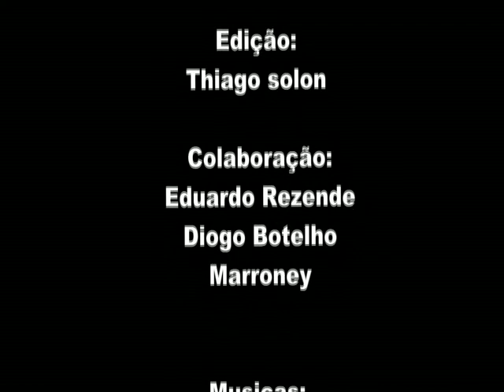Local Trip RJ TEAM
Local trip rj Team Mountainboard RJ resende visconde de maua Brasil thiago solon